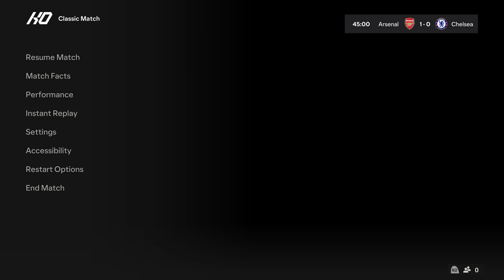FC 24 | Arsenal vs Chelsea - Premier League 2023/24 Season - PS5™ Gameplay